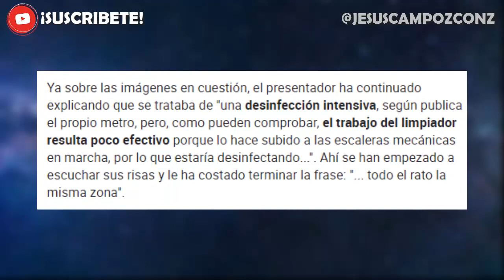Desinfeccion del Metro de Bilbao en VIDEO hace reir a Pedro Piqueras ¿Que paso? | Te lo explico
Aqui te doy la noticia y explicacion de ultima hora en español latino 2021 que se ha vuelto viral o trending / tendencia (haciendo incluso ganar mucho dinero a otras personas) y la polemica en redes sociales bien explicado por Jesus Campoz con z resumen sobre video viral desinfectando el metro de bilbao hace molestar a españoles | reaccion de personas ante la noticia || desinfección | bilbao | metro bilbao | bilbao metro | desinfeción del metro | línea 4 metro bilbao | metro de bilbao twitter | metro de bilbao limpieza | escaleras mecánicas metro de bilbao